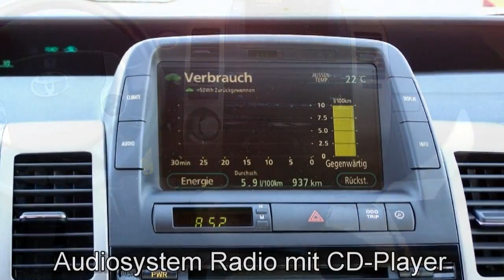Autohaus S+K Toyota Prius Hybrid Sol 282907 Klimaautomatik